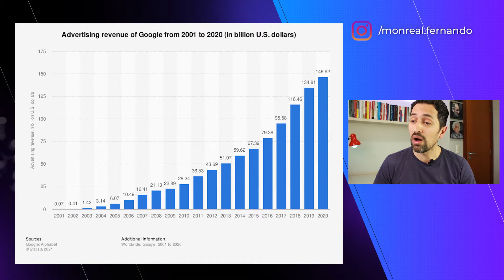O QUE É GOOGLE ADS?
Neste vídeo sobre o Google Ads, você entenderá a importância desta ferramenta para todos aqueles que desejam vender produtos e serviços na internet. E, também, para aqueles desejam oferecer o serviço de gestão de anúncios para empresas.

Veja os tópicos abordados neste vídeo:

0:00 - O que é o Google Ads?
1:07 - Como funcionam os anúncios Google?
2:24 - Por quê anunciar no Google Ads?
3:27 - Preciso ter um site para anunciar no Google Ads?
4:33 - Onde você pode anunciar com o Google ads?
5:37 - Conclusão

Obrigado e um grande abraço
Fernando Monreal